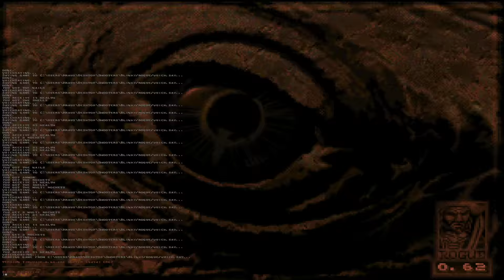Let's Play Quake Dissolution Panorama [Part 7] - Goring the Guardian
Well, when in Egypt...